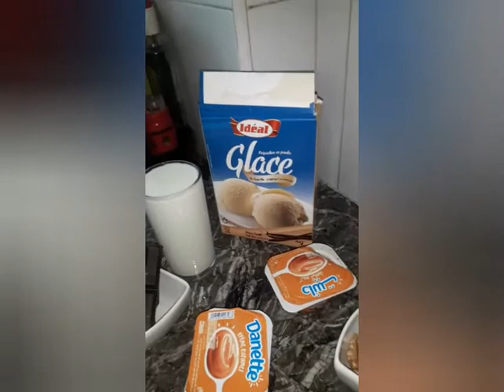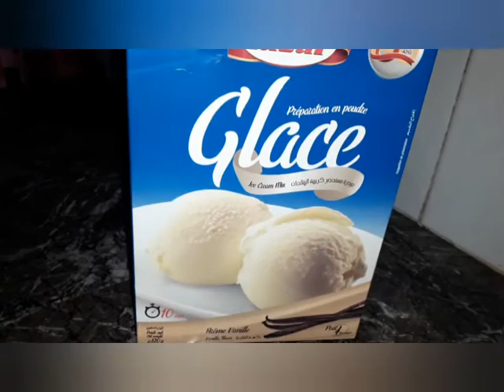ايس كريم بحجم عائلي و بمكونات اقتصادية و سهلة التحضير من عند ياسين تيفي